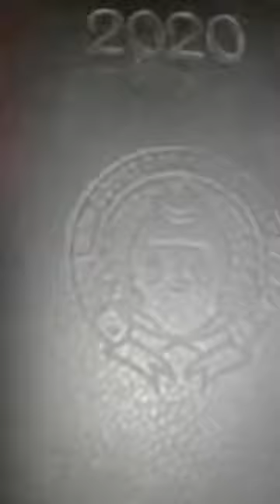If a convicted dies during pendency of appeal